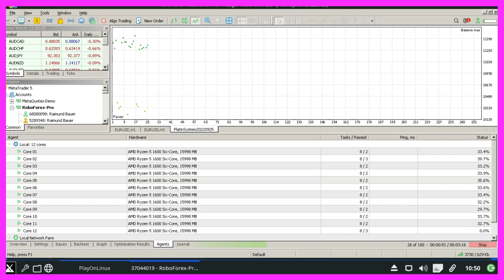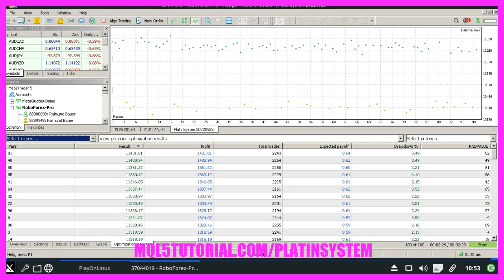MQL5 TUTORIAL - PLATIN SYSTEM - HOW TO CALCULATE TODAYS PROBABILITIES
An automated trading system is similar to an automated navigation system.

Most people think that an automated system should work in any situation and for every currency pair.

But actually this is not true.

It will react to one kind of reality and that will produce one kind of result.

Think of a road trip or your everyday commute.

Probably the time it takes is not equal each day.

You might get up at the same time as yesterday, but today it is raining.

You dress up a little differently and pick up your umbrella.

So you get into your car at about one minute too late.

Because of the rain the sight is not very good, so other people might drive slowly.

That causes a traffic jam on the highway and now you are really late.

So you try to take a different route that was suggested by your navigation system.

And that is probably exactly the same alternative route that is suggested to hundreds of other drivers who use the same navigation system.

Now the traffic jam you wanted to avoid is right in front of you, because the other people who wanted to avoid it also took the same route.

In this scenario doing what you thought would be the best option to avoid a delay actually caused the situation you wanted to avoid.

And I guess every car owner knows that there are problems that can’t be avoided all the time.

On some days you might have to deal with icy roads.

On other days some roads might be closed.

And your navigation system will do its best to help you to reach your destination as fast as possible, but it can’t help you to avoid accidents.

You are still the driver, you are the one who decides at which speed you take the next turn.

You decide if you listen to the advice of your navigation system or if you take the next exit on the highway.
You wouldn’t expect your navigation system to be a fortune teller.

It works by calculating the probabilities, but it can’t tell you if a garbage truck is blocking the side road around the next corner.

And a trading system is doing the same thing.

It calculates the probabilities, but that doesn’t mean it can foresee the future.